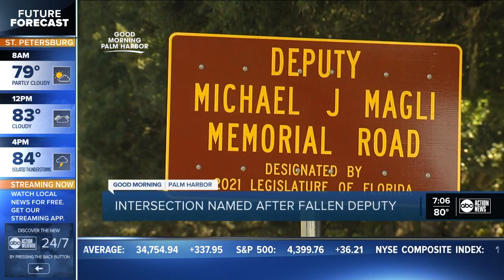Road where Pinellas deputy Michael Magli was killed is renamed after him